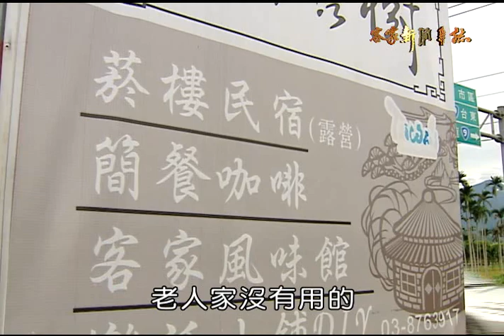客家新聞雜誌 第246集 王春蓮的菸樓民宿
花蓮鳳林保存目前台灣最密集且完整的菸樓群，從新竹嫁到鳳林的王春蓮，把即將傾倒的菸樓，改成獨具特色的民宿，還以創新的東部客家擂茶，結合染布與菸樓生態之旅，帶出社區的文化特色，民宿也成了社區的連絡中心。